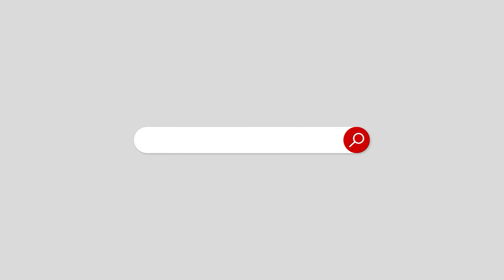Dua Zehra Found | I am 18 Years Old | Dua Zehra Missing Girl Updates | Breaking News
نابالغ بچیوں کے گھرسے فرارمیں موبائل فونز کا مرکزی کردار
 والدین اپنے بچوں کو موبائل فون تو دے دیتے ہیں لیکن ان کی نگرانی نہیں کرتے، پولیس